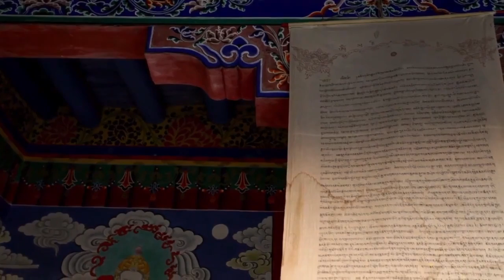Mountains, Desert, Camels, Asia